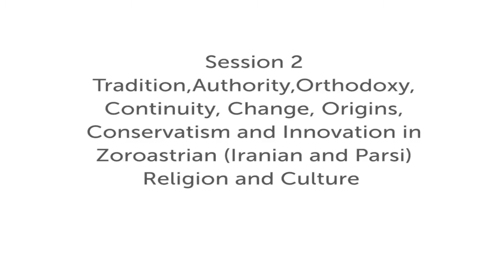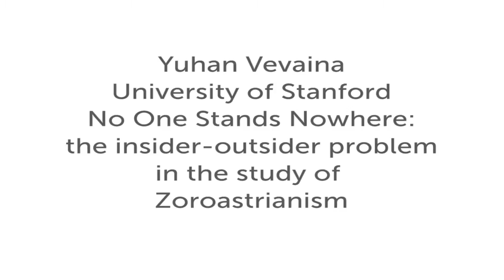Tradition, Authority, ..., Conservatism and Innovation in Zoroastrian Religion and Culture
Session 2 -- Tradition, Authority, Orthodoxy, Continuity, Change, Origins, Conservatism and Innovation in Zoroastrian (Iranian and Parsi) Religion and Culture

This was part of the conference "Looking Back: Zoroastrian Identity Formation through Recourse to the Past" which was held at SOAS, University of London on 11-12 October 2013 to coincide with the exhibition "The Everlasting Flame: Zoroastrianism in History and Imagination" which was held at the Brunei Gallery SOAS

If you are interested in studying Zoroastrianism or other world religions at SOAS you can find out more

Details of the session:
Touraj Daryaee (University of California, Irvine): Refashioning the Zoroastrian Past: from Alexander to Islam

Antonio Panaino (University of Bologna): Uranography and Astrology in the History of Zoroastrianism

Yuhan Vevaina (University of Stanford): No One Stands Nowhere: the insider--outsider problem in the study of Zoroastrianism